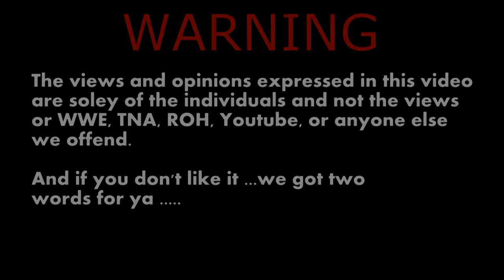Heel Heat Ep. 117: ROH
Gary Rhodes & George Coles back with their show dedicated to Ring Of Honor!

We are both life long wrestling fans and we got together to share with other wrestling fans our views on what is going on in the world of wrestling.

Please leave us any feedback you may have on the show!